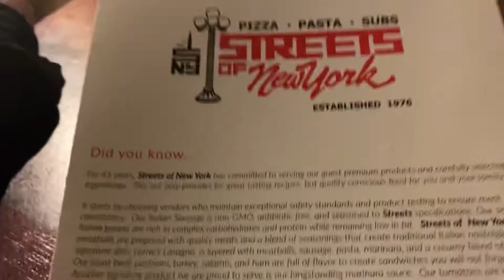Come along for a FRIDAY night|VLOG 2022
What’s up my beautiful butterflies 🦋 in today’s video I took you guys along with me for a Friday night in my life. We went out to eat for one of the first times since COVID and I hung out with pepper ALL night and had tones of fun!

INSTA COMING SOON
Friends channels:

Emma Sofia